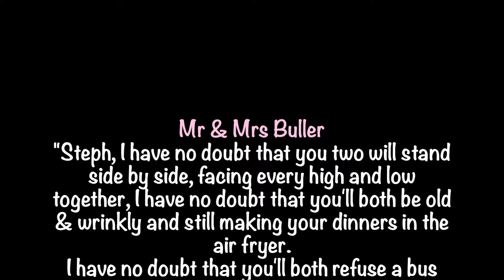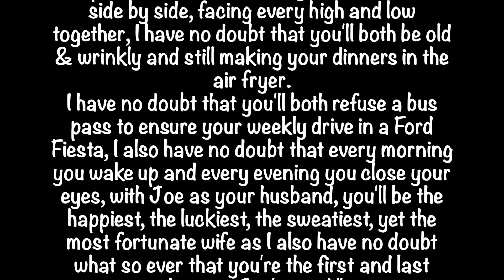Mr & Mrs Buller, Wedding Highlight Video